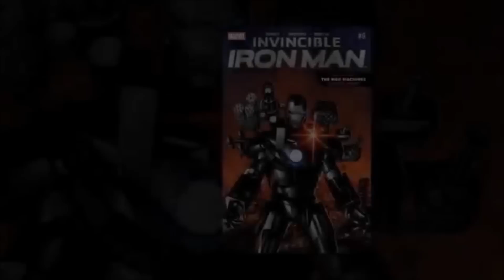Invincible Iron Man: The War Machines (The Complete Story)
Arden talks about The War Machines, featuring his recaps of Invincible Iron Man #6-11.